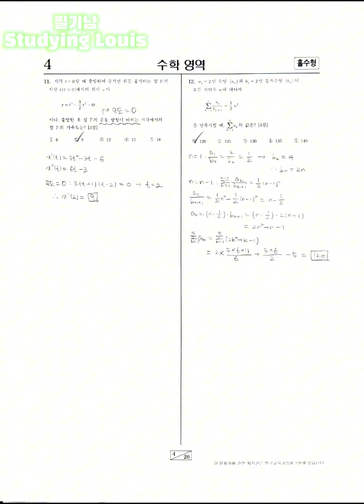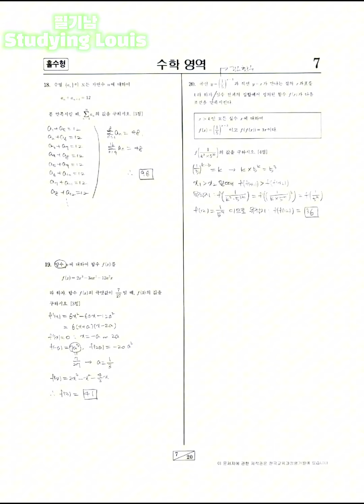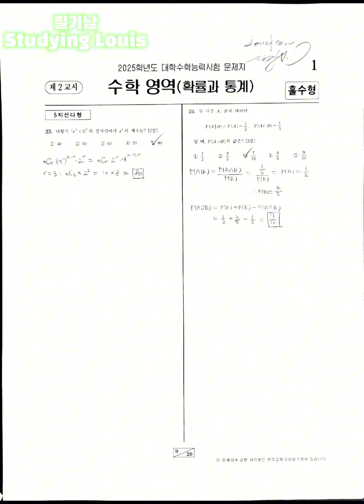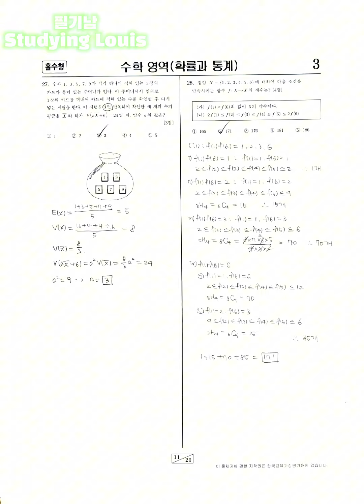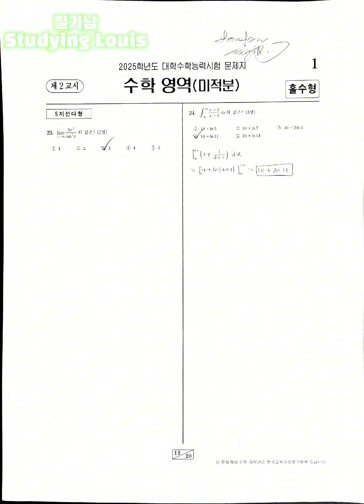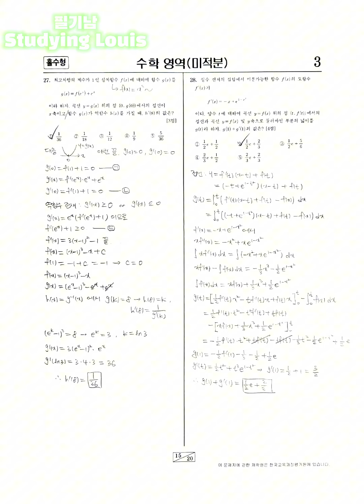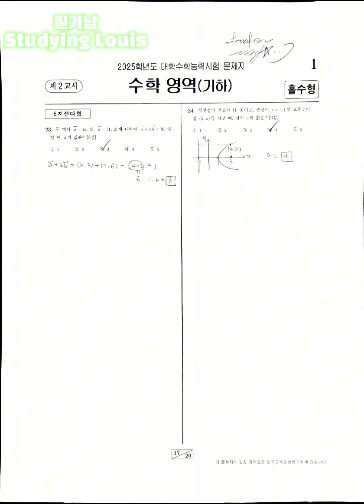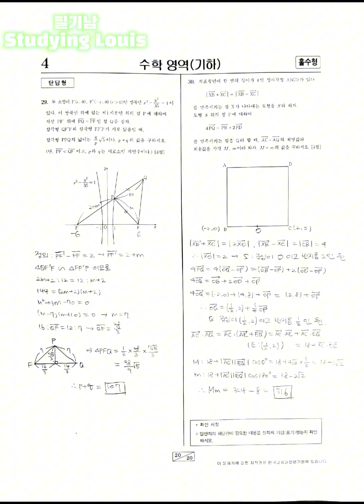2025 수능 수학 전문항 손해설(수1,수2,확통,미적,기하)